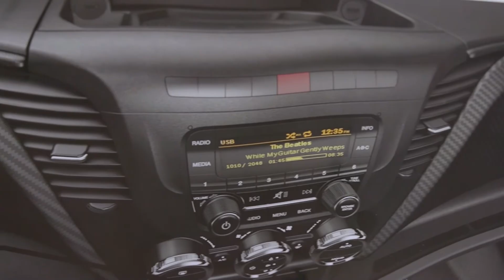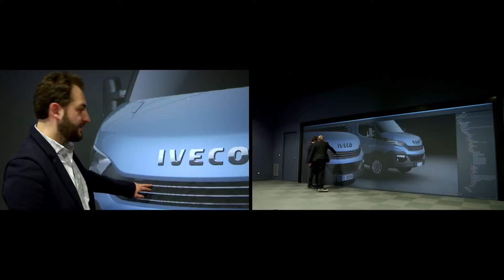IVECO Daily E6 : Design